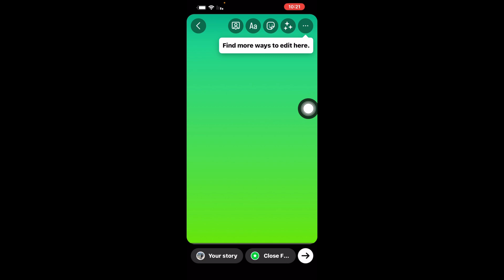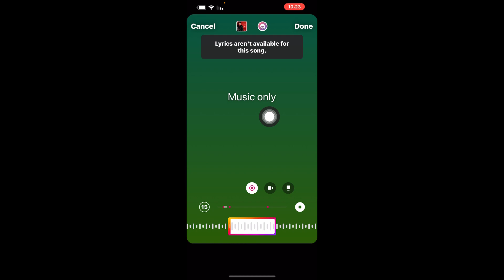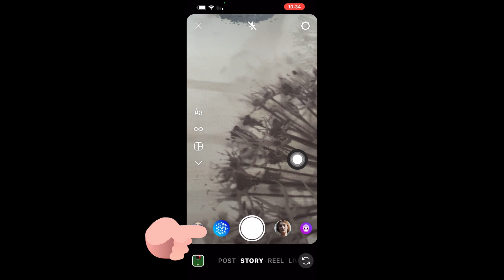طريقة اضافة اغنية في ستوري الانستقرام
اضافة اغنية في الانستقرام
في هذا الفيديو طريقة إضافة أغنية في ستوري الانستقرام
بدون ضهور الكلمات